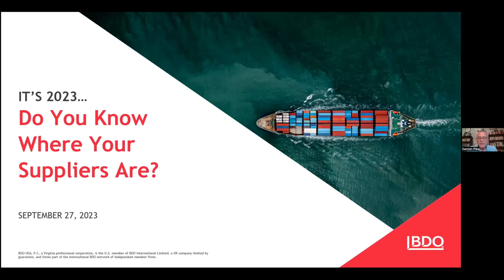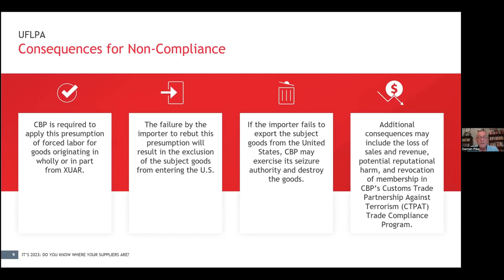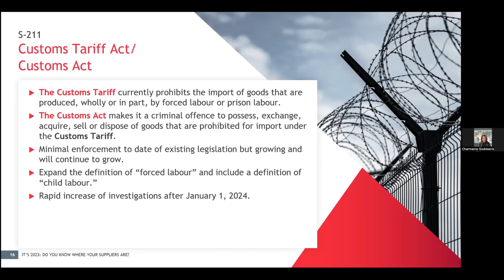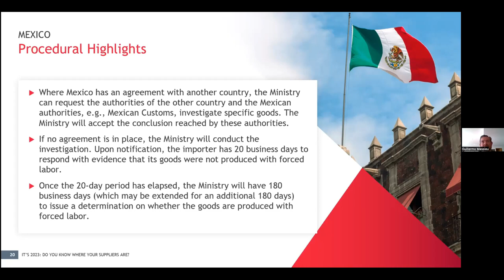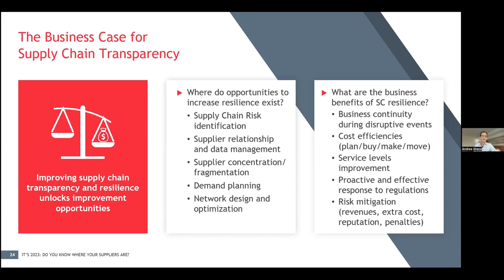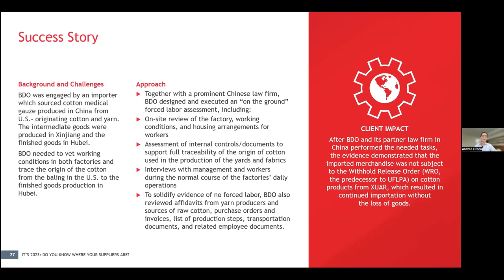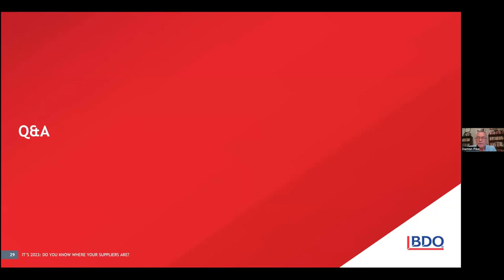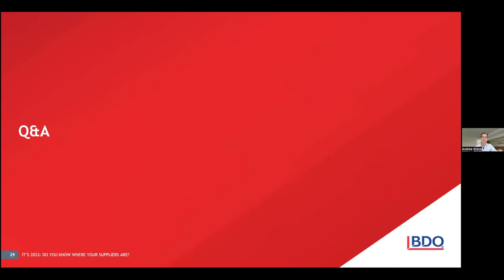It's 2023, do you know where your suppliers are?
In this panel discussion, experts from BDO cover the latest enforcement updates from U.S., Canada, and Mexico regarding forced labor prevention regulations. It will also explore how companies are adapting to the USMCA and other key customs updates. Finally, the presentation will showcase strategies and best practices to mitigate supply chain risk and prepare for new and forthcoming supply chain due diligence requirements.